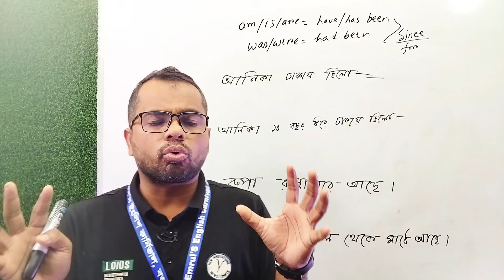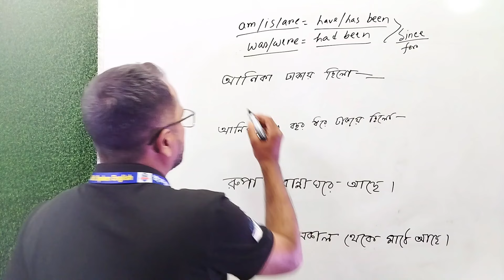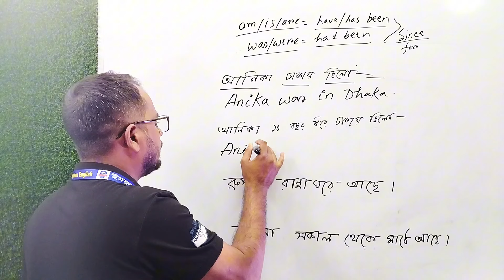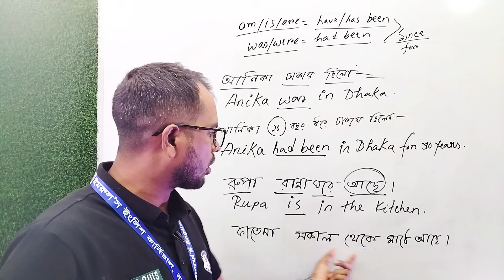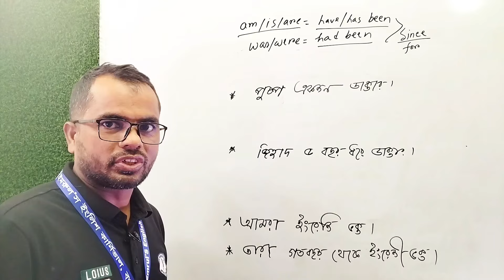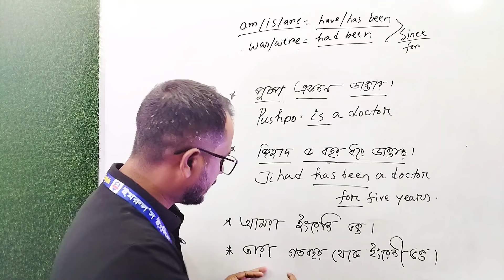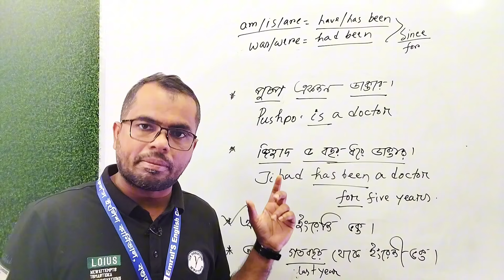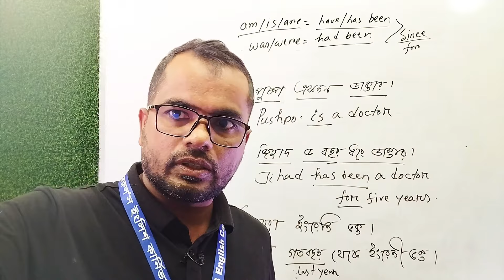স্পোকেন ইংলিশ দেখেই যাদের ভয় হয়|Had been নাকি Was/were| Learn English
সালামু আলাইকুম, প্রিয় শিক্ষার্থী এবং আমার বন্ধুরা, ইউটিউব চ্যানেলটি একটি সেবামূলক প্রতিষ্ঠান, আপনারা যারা ইংলিশ শিখতে অনেক বেশি আগ্রহী, তারা ইংলিশ শিখতে ভালোবাসেন, একদম শুরু থেকে ইংলিশ শিখে নিজেকে আরও স্মার্ট ভাবে উপস্থাপন করতে চান, তারা আমার এই চ্যানেলটিকে সাবস্ক্রাইব করে পাশে থাকা বেল আইকনটি বাজিয়ে রাখবেন।